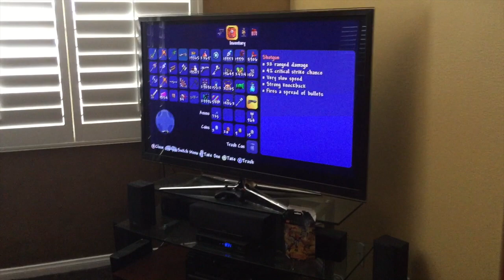BREAKING BAD HABITS - June 26, 2015